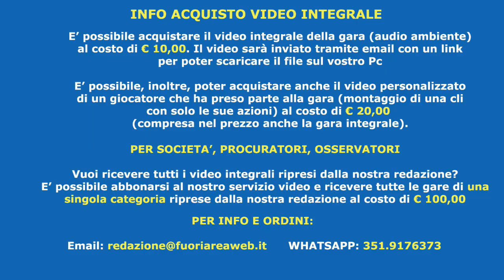Under 15 Elite: VIGOR PERCONTI - COLLEFERRO 1-0